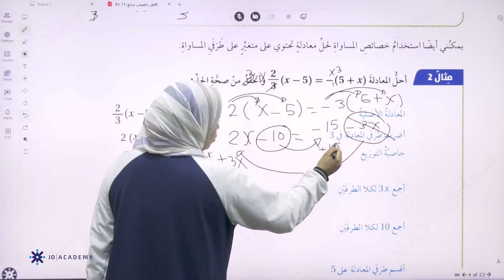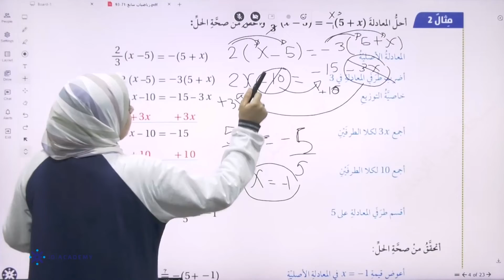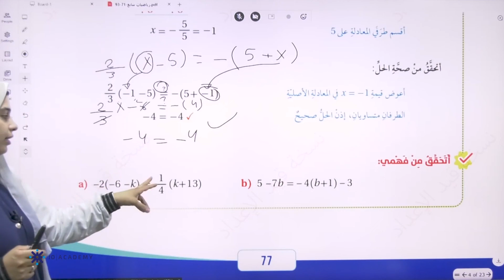المعلمة شيرين كنعان الرياضيات السابع 2022 حل المعادلة منصة جو اكاديمي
في الفيديو تشرح المعلمة شيرين كنعان  معلمة مادة الرياضيات  لطلاب الصف السابع عن حل المعادلة   يستطيع الطالب من خلاله  فهم الدرس  بإسلوب شيق ومريح ، يمكن للطلاب الحصول على المزيد من المحتوى التعليمي لمادة الرياضيات على منصة جو اكاديمي من خلال التواصل مباشرة مع المنصة ، كل اللينكات متوفرة تحت هذا النص 👇